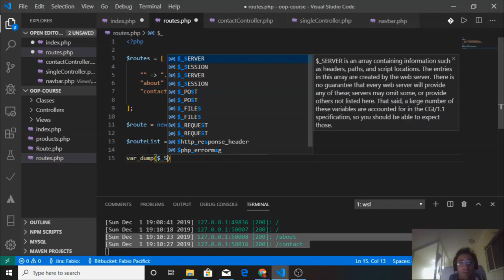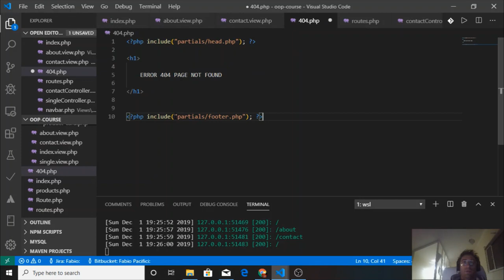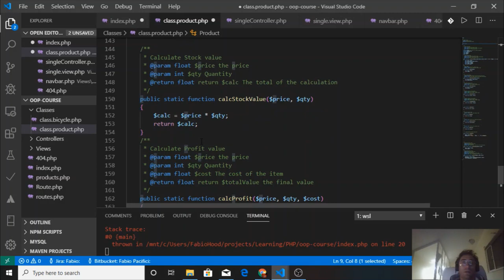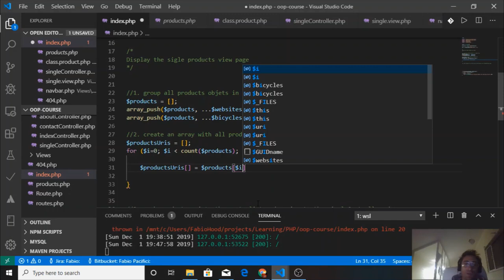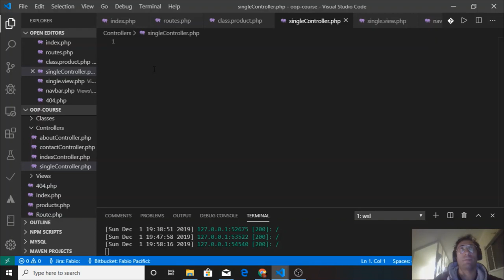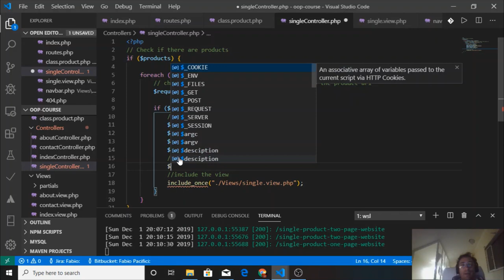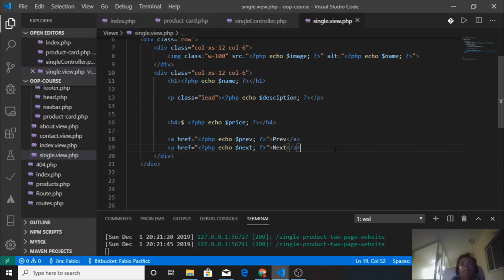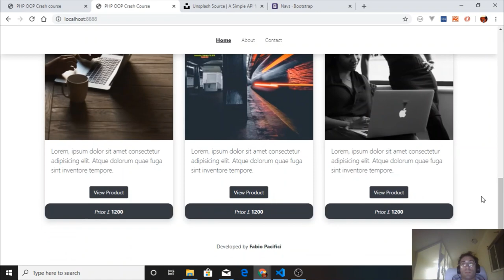PHP Object Oriented Crash Course - Part 3.2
This is the PHP Object oriented Programming crash course part 3.2.
In this video we will keep working on our application routing system, create the home and product's page.

Part 3.2 - Episode Topics:

1. Finish our custom route for the application.
2. Develop the home page
3. Develop the single product page.